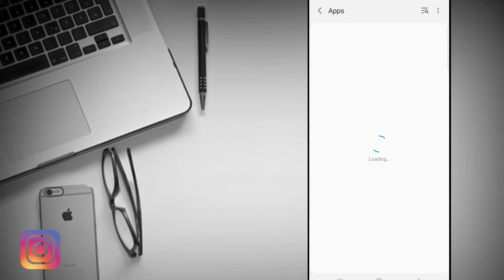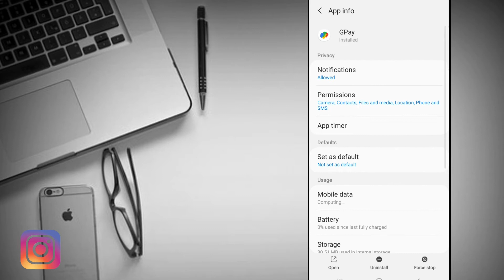How To Fix Google Pay verification Problem | Google Pay reverify | Google Pay re-register